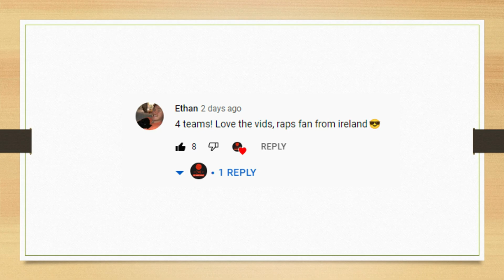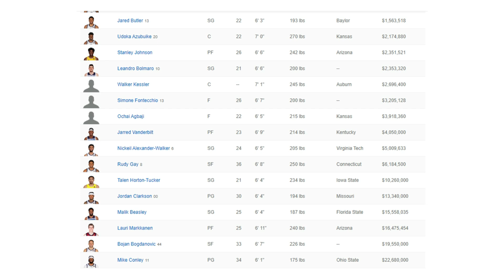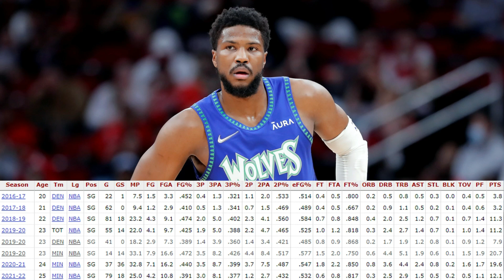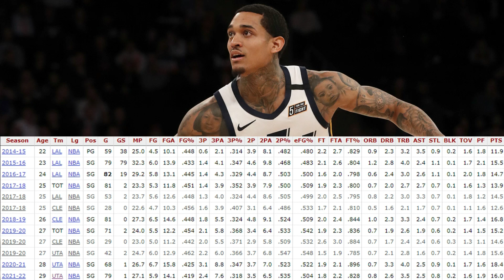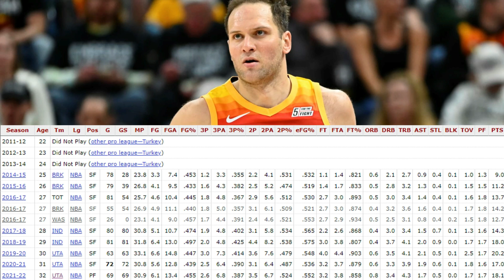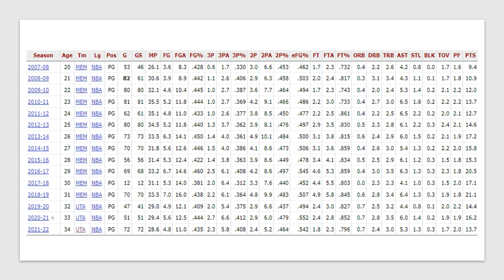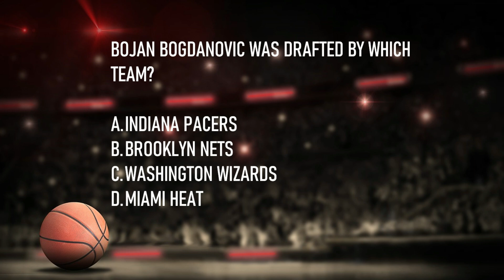How The Raptors Could Strength Their Bench By Trading For These Utah Jazz Players!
i will be discussing some players the Raptors could look to trade from the Utah Jazz and which ones make the most sense, how they would fit the Raptors and what the Raptors will likely have to give up in a trade to acquire them.